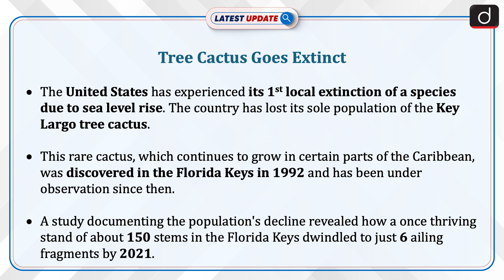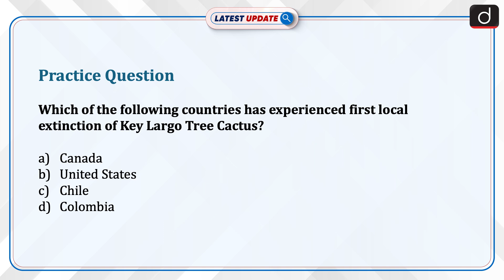Tree Cactus Goes Extinct | Florida | Sea Level Rise | Latest Update | Drishti IAS English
The United States has experienced its first local extinction due to sea level rise, losing the Key Largo tree cactus. This rare cactus, discovered in the Florida Keys in 1992, saw its population decline from 150 stems to just six by 2021. Factors leading to this extinction include saltwater intrusion, soil erosion from hurricanes and high tides, and mammalian herbivory.